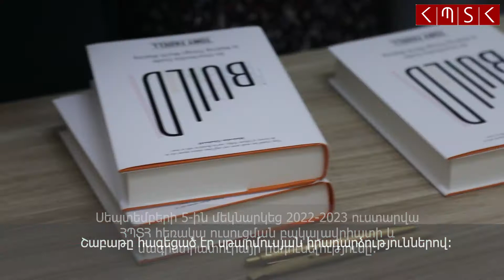ՀՊՏՀ տասնօրյա իրադարձությունները՝ մեկ տեսաշարում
Հայաստանի պետական տնտեսագիտական համալսարանում սեպտեմբերի առաջին տասնօրյակում տեղի ունեցած կարևորագույն իրադարձություններն ու նորություններն ամփոփ ներկայացնում ենք մեկ տեսանյութով։